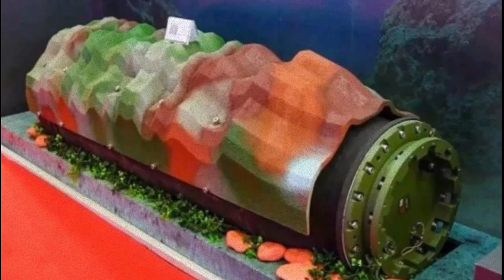Türkiye Presents Malaman Smart Naval Mine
Koç Savunma, a Turkish defense solutions company, recently unveiled its smart naval mine, Malaman, at the Defence Services Asia 2024 (DSA 2024) exhibition in Kuala Lumpur, Malaysia. This ambitious project aims to reduce the Turkish Navy's reliance on foreign sources for mine warfare.